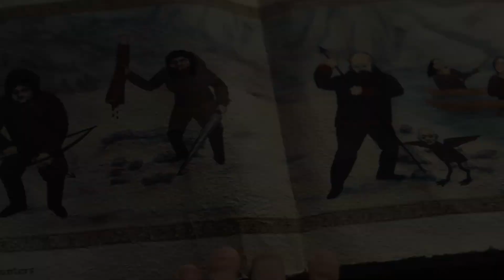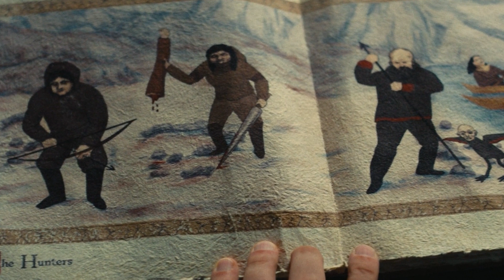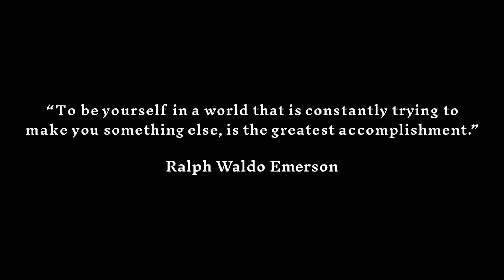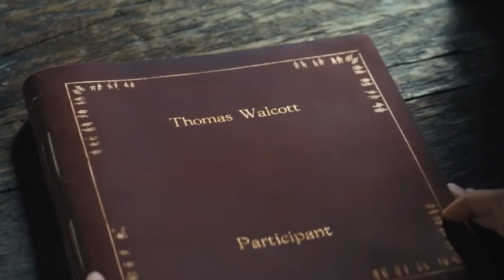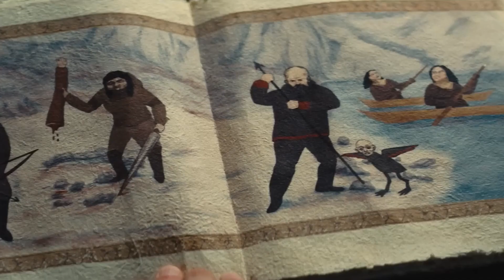Self Reliance Ending Explained | Synopsis & Hidden Details | Hulu Thriller Film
The plot synopsis, hidden details discussion & ending explanation video of Hulu's latest release Self Reliance (2023). In this video, we have also discussed whether the film is Deep or Dumb. Let us know your thoughts regarding the video in the comments section.

Editor : Debanjan Sarkar
Script : Arkaprava Dutta
Voice Over : Safina Khan